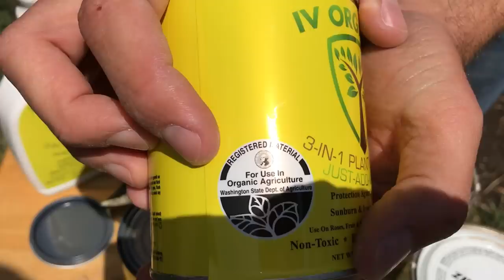Q&A w/ Dr. Suzanne DeBenedittis of GreenerWayAssociates.org | Girdling & Sunburn & Pest Control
discusses the value of IV Organic with Dr. Suzanne De Benedittis of In this educational gardening video we discuss the importance of (1) organically whitewashing young fruit trees, (2) guarding and protecting girdled trees with IV Organic, (3) pest control defense in an organic orchard, and SO MUCH MORE!